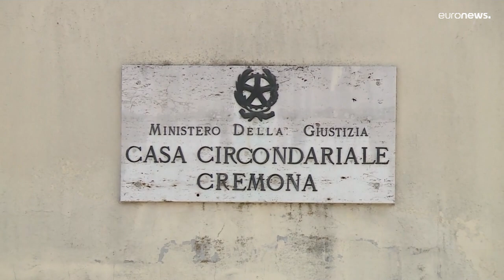Reclusos incendian una cárcel italiana por la retirada de un psicofármaco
Reclusos incendian una cárcel italiana por la retirada de un psicofármaco. Dos plantas tuvieron que ser evacuadas. Los bomberos tardaron horas en sofocar el fuego